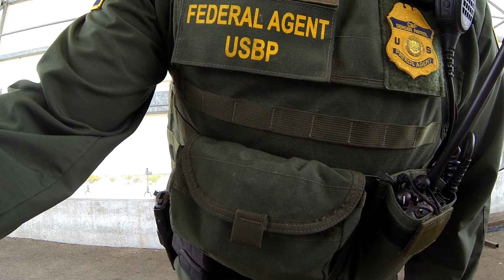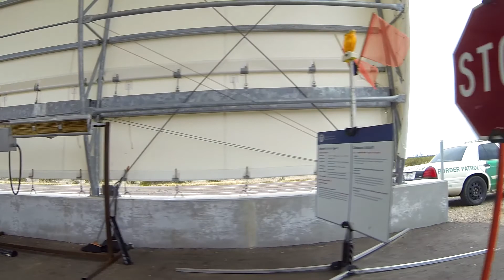Drop your Windows! We've got US Citizens covered!! Border Patrol Immigration Checkpoint, AZ-85 North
Drop your Windows! We've got US Citizens covered!! Border Patrol Immigration Checkpoint, AZ-85 North, 31 December 2018, Roadside Citizenship Test